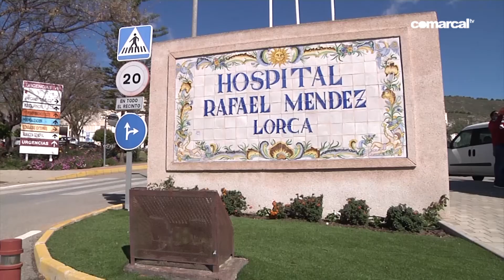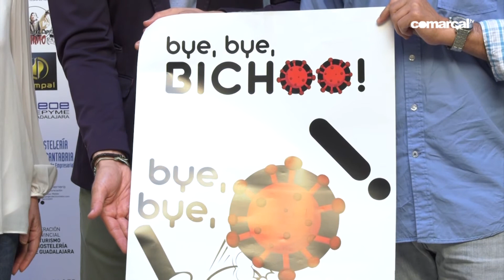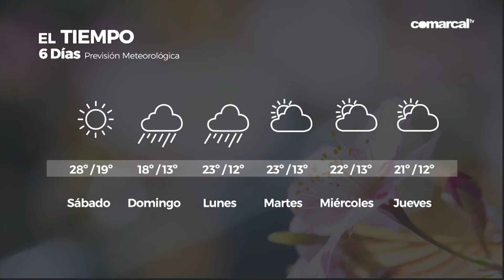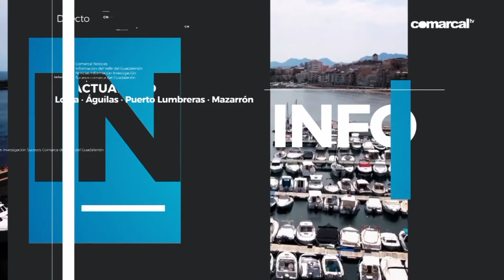COMARCAL NOTICIAS VIERNES 21 MAYO 2021